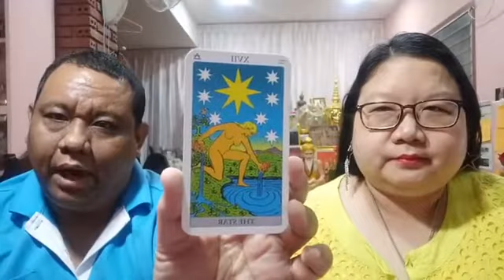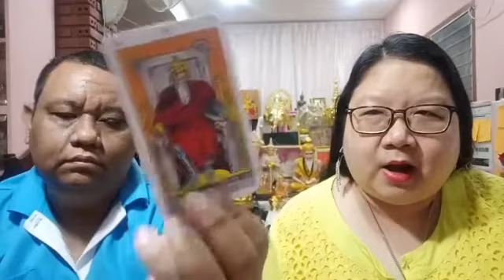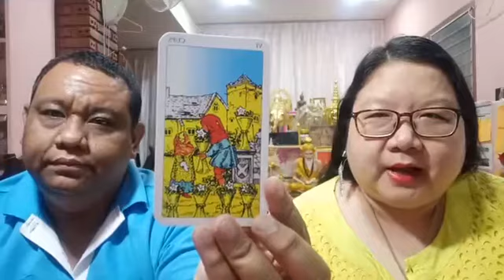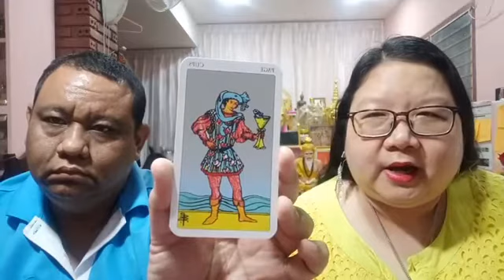อ โอ้ อ ท๊อป ดูดวงไพ่ยิปซี เดือนมกราคม 2563 คนเกิดทั้ง 7 วัน งาน เงิน รัก